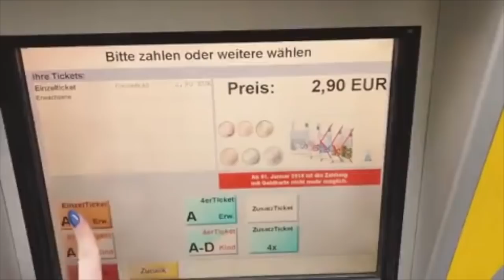Света Швырёва [jenni_joke] - Подборка вайнов #2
Автор: jenni_joke